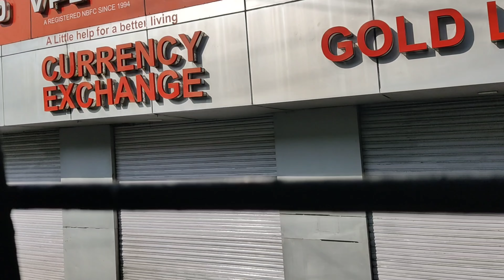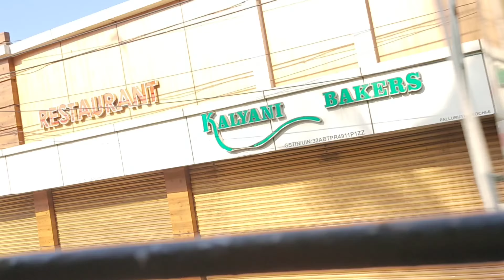കുറച്ചു college വാർത്തകൾ vlog#12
Ligi's Bake House
Daily vlog from my diary